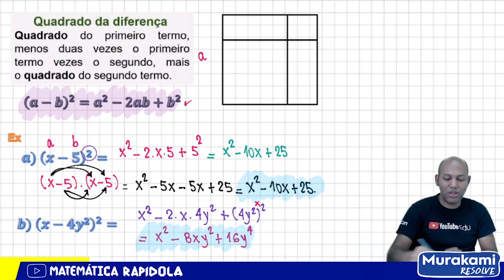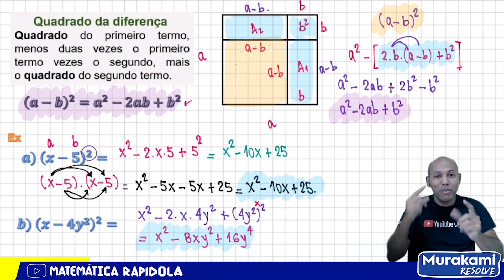QUADRADO DA DIFERENÇA | Produto notável #02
O quadrado da diferença é um produto notável em que uma subtração entre dois números negativos é elevada ao quadrado. Um exemplo de quadrado da diferença, o seu resultado e um método para encontrá-lo rapidamente são, respectivamente: a) (a + b)2 = a2 + 2ab + b2.

Como fazer o quadrado da diferença?
Quadrado da diferença (a – b)²

“O primeiro termo elevado ao quadrado menos o dobro do primeiro termo multiplicado pelo segundo termo mais o segundo termo elevado ao quadrado.”

Como fazer o quadrado da diferença de dois termos?
O quadrado da diferença de dois termos é igual ao quadrado do primeiro termo, menos duas vezes o produto do primeiro pelo segundo termo mais o quadrado do segundo termo.

Qual a regra dos produtos notáveis?
A regra básica desse produto notável é: o cubo do primeiro termo, subtraído o triplo do produto do quadrado do primeiro termo pelo segundo termo, somado ao triplo do produto do primeiro termo pelo quadrado do segundo termo, subtraído o cubo do segundo termo.

Como calcular Produto notável?
O quadrado do primeiro termo menos duas vezes o primeiro vezes o segundo mais o quadrado do segundo termo. Como exemplo, vamos calcular (xy + 4)(xy – 4). Esse produto notável é ensinado da seguinte maneira: O quadrado do primeiro termo menos o quadrado do segundo termo.

calculadora quadrado da diferença.
quadrado da diferença de dois termos brainly.
o quadrado da diferença dos números c e d